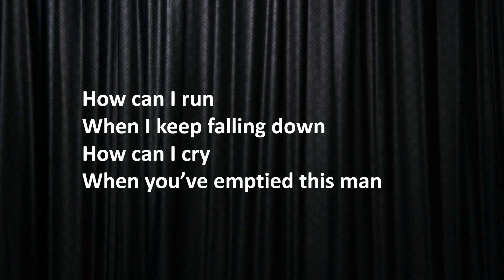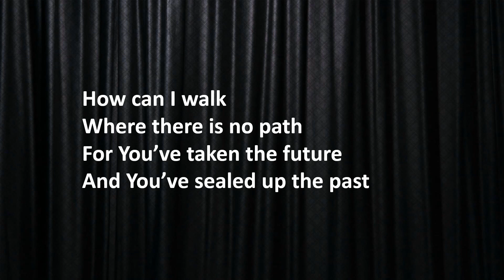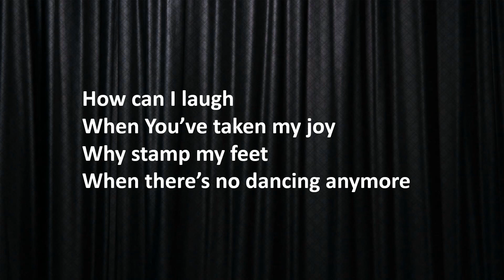1/5 How | Simon Rennie | A Time of Loss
These songs were all written and recorded within six months of losing my first wife, Jane, after 18 years of marriage. Raw and unhinged. A window into personal grief and music therapy. Not for the faint-hearted.

The songs are as they are... very little sense of timing, multiple voices but not necessarily harmonic - my head was a mess and in conflict. 'Distressing', could be a valid word.